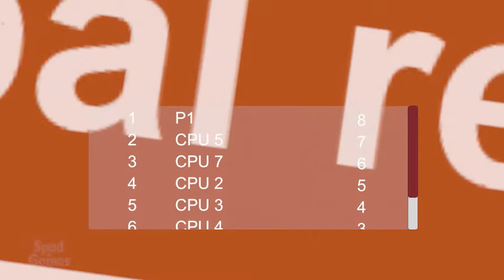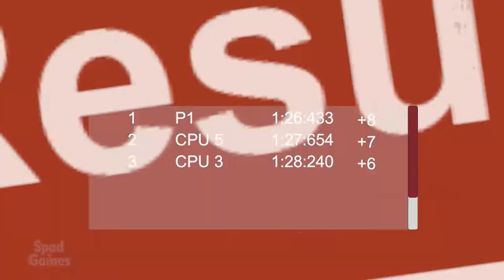KANDIDATOS KART (Início de Gameplay em Português)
A corrida mais maluca, com os Kandidatos mais velozes e furiosos do Brasil.

TÍTULO: Kandidatos Kart
GÊNERO: Casual, Indie, Corrida
DESENVOLVEDOR: Gabriel Nunes
DISTRIBUIDORA: Shaikonina Games
DATA DE LANÇAMENTO: 20/out/2020